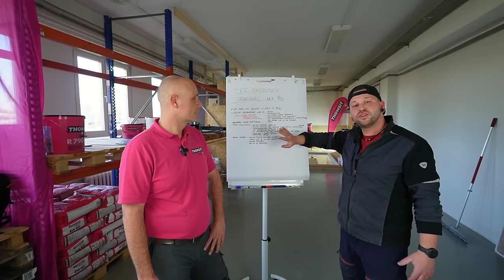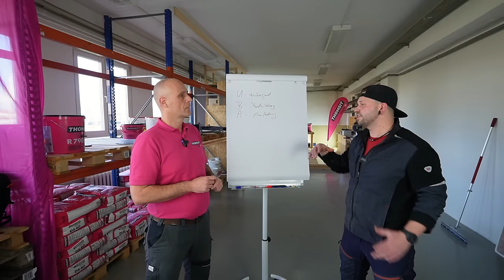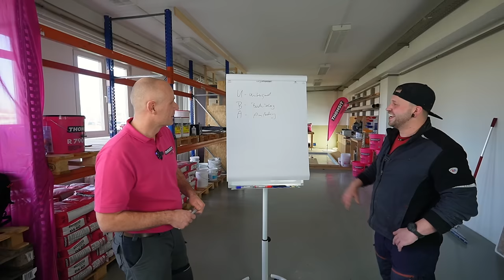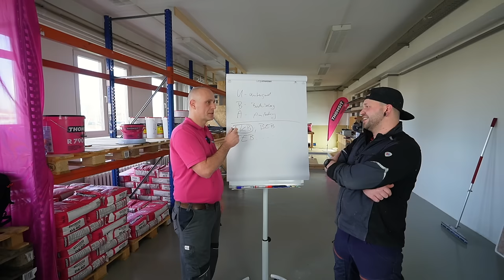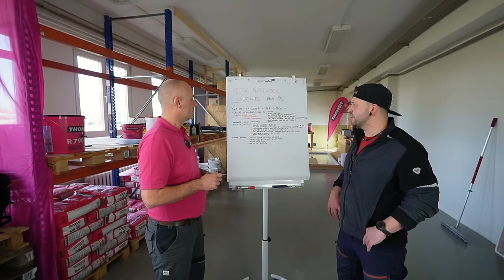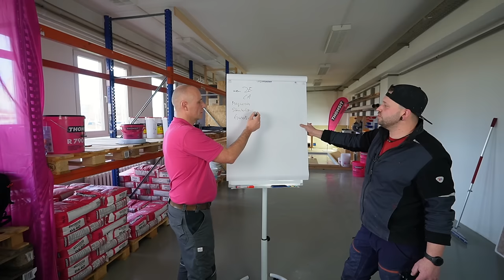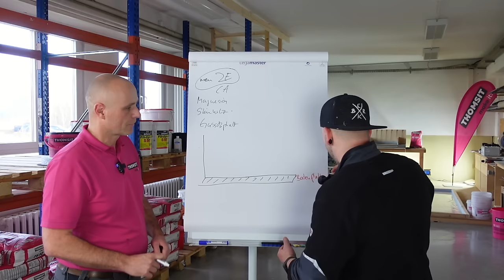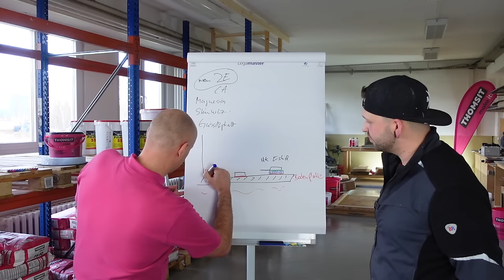DAS gab es noch NIE 🤩 Der Fussboden-Grundkurs 🤙🏼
Ziel des Videos:
Das du es EASY selber machen kannst 😁🤙🏼
PS. Das Video war heftig im Schnitt, Ich hoffe es gefällt und hilft dir
…Danke für dein dein Support🤙🏼

Thomsit R790
AS 1
AS 2

👇🏼Amazon

👉🏼Belag
Muterspachtel mit A2
Schneid Hilfe
Delphin Messer
Ersatzklingen Cutter
Walze DIY
50kg Walze
Knieschoner mit Rollen
Akku Silikonspritze

👉🏼Ausgleich
Storch LED Tower
Rakel mit Zahnung
Knieschoner mit Rollen

👉🏼Holzboden
Magazinschrauber Strom
OSB Schrauben Magazin
Grüne Holzfaserplatte
(Die hole Ich immer bei Carl Götz)

👇🏼Probier den Zuckerfreien ENERGIETRINK für mehr Power auf Baustelle👇🏼
TOMMY 5   ⎜ 5€ auf die erste Bestellung
TOMMY 10 ⎜10% immer
👆🏼 Mit diesen Links Supportes du mich